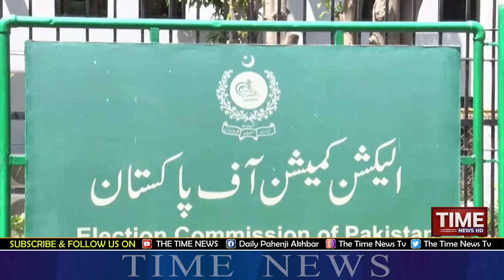Tando Allahyar | Election 2024 | Time News | 30-10-2323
ٽنڊو الهيار ۾ چونڊن لاءِ تياريون تيز: سياسي پارٽين جا جوڙٽوڙ لاءِ رابطا